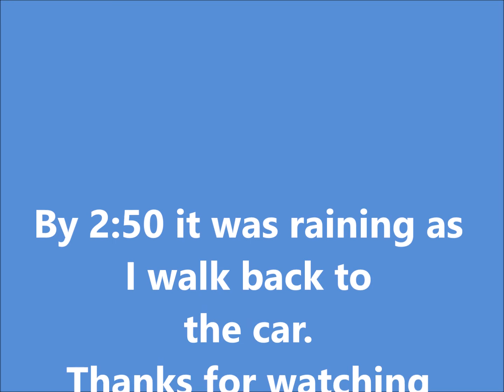Incredible Time-Lapse footage Of Cumulonimbus Clouds developing into rain showers .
This Time-lapse catches amazing footage of a thunderhead rising and falling as a storm grew under it and other great Cumulonimbus Clouds time lapses.